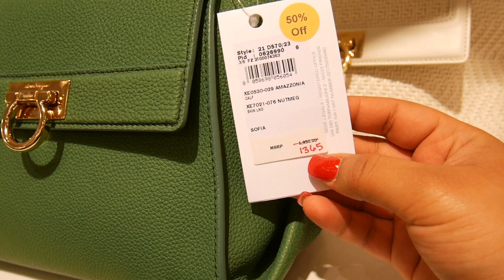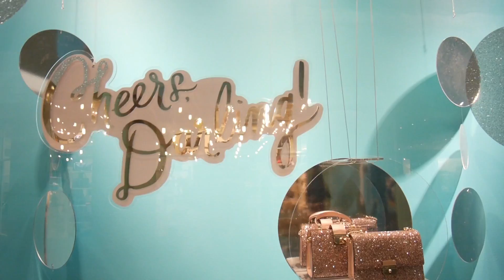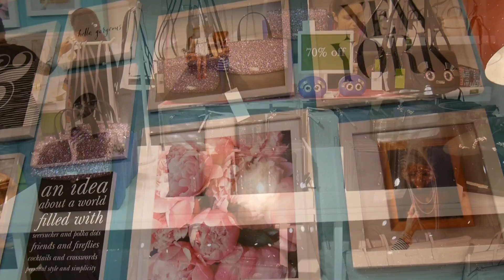أجيو نعملو الشوبين فأورلاندو 🇺🇸 مركات عالمية بأثمنة خيالية 😱 Vlog2 Orlando 🇺🇸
vlog 1 notre voyage en floride USA  أجيو تسافرو معانا لفلوريدا , أمريكا

 فلوق أمريكا , روتيني اليومي,  يوتوبر مغربية,  فلوك, رحلتي إلى أمريكا,رحلتي إلى فلوريدا  ,رحلتي إلى أورلاندو